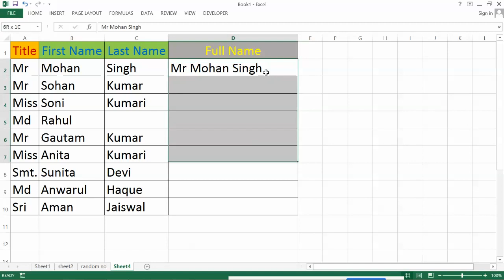How to Combine Title, First Name and Last Name in Excel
How to Combine Title, First Name and Last Name in Excel | Bharat Sir | General Competition & Computer Training Centre | G.C & C. T Centre, B.Kothi |  BHARAT SIR | General Competition & Computer Training Centre, Barhara Kothi
Generate Random Numbers In Excel | How to change case (upper, lower, proper) and split name in Excel
How to Make Mark sheet | Formula of Sum, Percentage, If Function, Wrap Text, Merge & Center in Excel
Automatically Insert Serial Number & Employee Id in Excel | Auto Generate Serial No, Emp Id in Excel
Split Full Name into Title, First Name & Last Name using Text to Column wizard in Excel
How to use Concatenate formula in Excel | Join data of different cells into a single cell